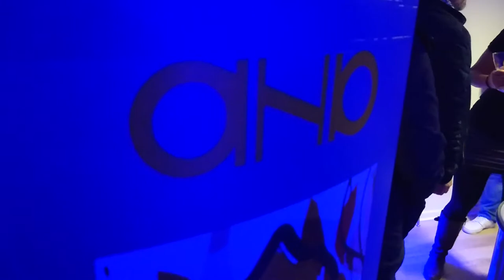INAUGURATION LOCAUX | Fresque Totem Box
Coffret géant d'animation autonome ou assistée de Live painting.

Disponible sur France entière : KIT complet d'animation autonome créative et participative de l'artiste aNa, chez vous, sans contrainte… et à un prix défié en toute concurrence.
Fédérez vos collaborateurs, épatez vos amis, faites plaisir à votre famille…

ICI : La société Cup Killer spécialisée dans la fabrication de gobelets jetables personnalisés inaugure ses tous nouveaux locaux de Villeurbanne autour de l'animation TOTEM box fresque participative de My Art Box.

🖌 Animations / Kit 450 € dep. / Atelier sur toute la France.
Livraison et animation en option.
Tarifs agences et revendeurs sur demande.

🎥 Film My Art Box